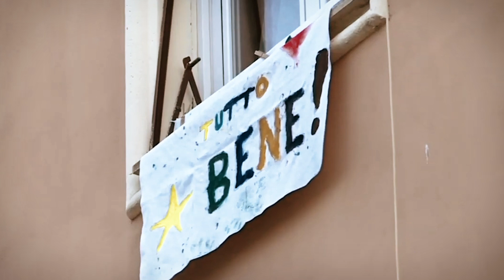Girotondo intorno al mondo - Mira Awad Cover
Inspired by Italy but dedicated to the whole world!
"If all the people in the world join hands, we would make a circle around the globe!", this old song by Sergio Endrigo could not have been more relevant right now!
In these scary times, when we are facing a global pandemic, engulfed in our homes, isolated from each other, I was touched to see these videos from Italy flooding the web. Videos of people finding a way to connect and strengthen each other in such inspiring ways. They brought a smile to my face, and moved me deeply, so I put them together into a collage, to accompany my acapella rendition of the song Girotondo intorno al mondo (Around the world).
Only with solidarity and unity can we face the challenges ahead.
Thank you Italy also for reminding us to show gratitude to the medical teams and researchers battling this war for us.
I deeply thank everyone who filmed and posted this footage. It has became too viral to credit properly, but this is the kind of virality I feel good contributing to.
I send my love to all of you, my friends around the planet.
Wishing for better days soon.
Stay safe!
Mira

Girotondo intorno al mondo (Around the world)
Lyrics: Paul Fort
Voice: Mira Awad
Arrangement: Mira Awad & Ayal Yishay
Video footage from YouTube
Edited by Mira Awad

Lyrics:
Se tutte le ragazze
Le ragazze del mondo
Si dessero la mano
Allora ci sarebbe un girotondo
Intorno al mondo
Intorno al mondo
E se tutti i ragazzi
I ragazzi del mondo
Volessero una volta
Diventare marinai
Allora si farebbe un grande ponte
Con tante barche
Intorno al mare
E se tutta la gente
Si desse una mano
Se il mondo finalmente
Intorno al mondo
Intorno al mondo

Translation:

If all the girls in the world would join hands
Then there would be a circle
And if all the boys in the world wanted at once to become sailors
Then there would be a bridge
With many boats
Across the sea
And if all people would lend a hand
If the whole world joined hands

Digital : Digistage LTD